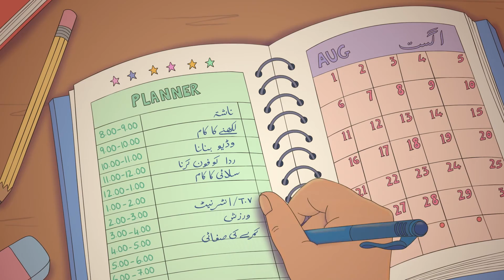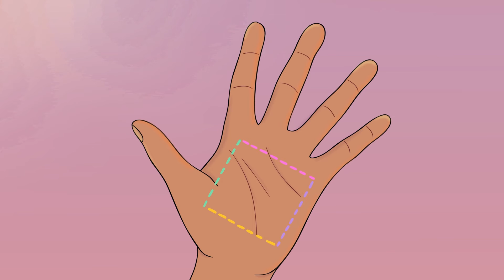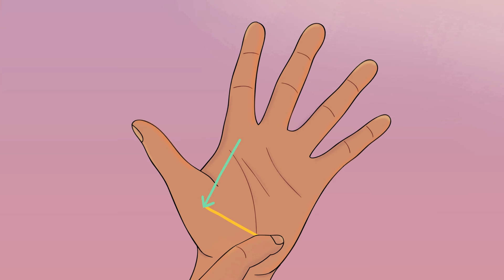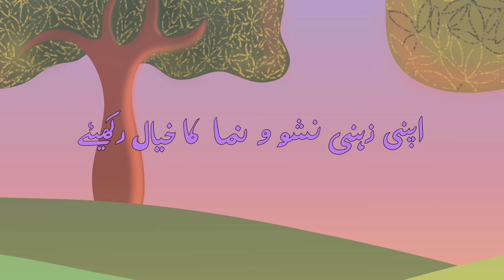Balochi - Corona Mental Health